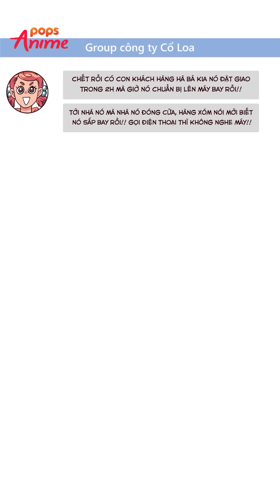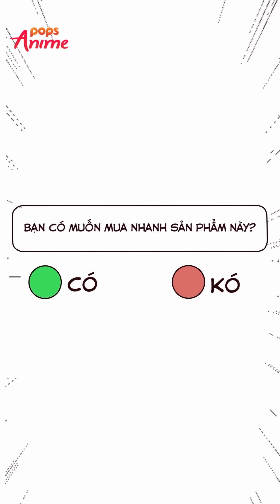Kiếp Văn Phòng Siêu Clip 3 - Trọn Bộ Movingtoon Việt Nam Hay Nhất